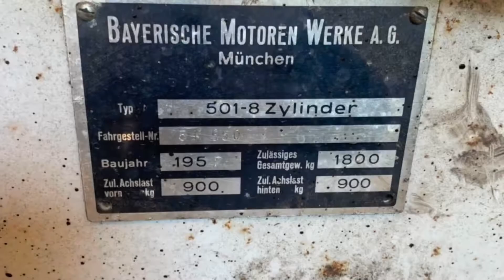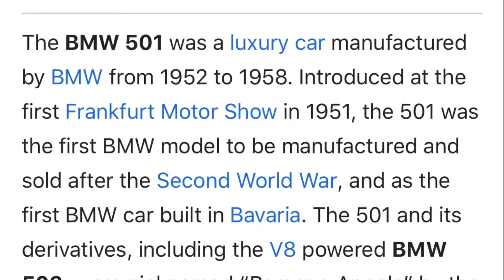BMW 501 V8 -1957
Bertils fathers Old BMW ..